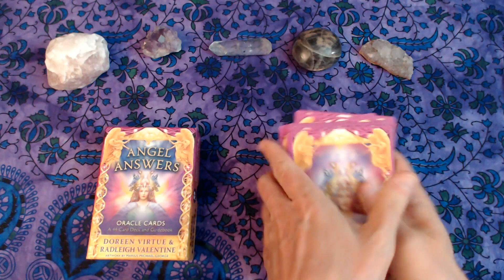MINI MESSAGES | JULY 4, 2023 | ORACLE READING | SPIRIT MESSAGES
Daily Pull - Angel / Tarot / Oracle – July 4, 2023 – Angel Answers